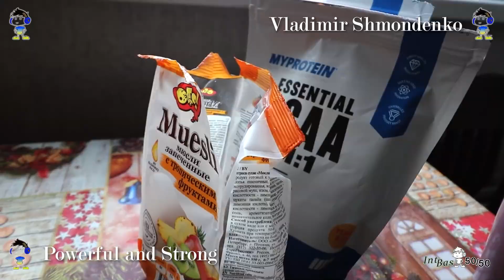The truth about humor in the gym and my way to the goal 88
An amazing video about how to become strong! Watch how Volodymyr Shmondenko started his sports career. Part 88.